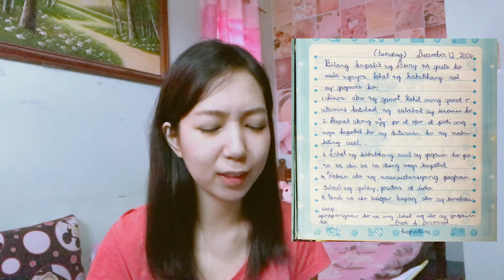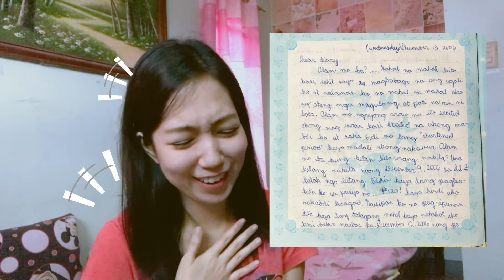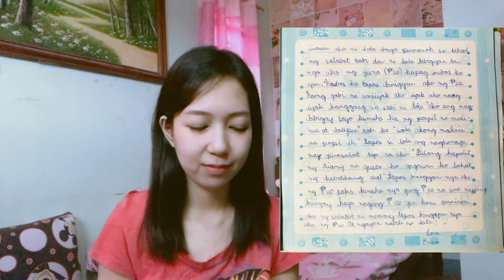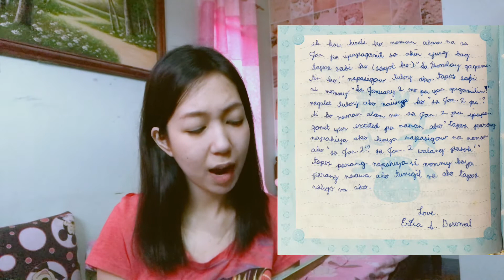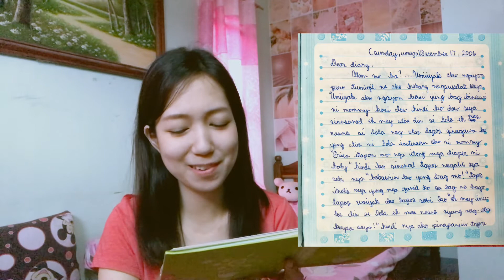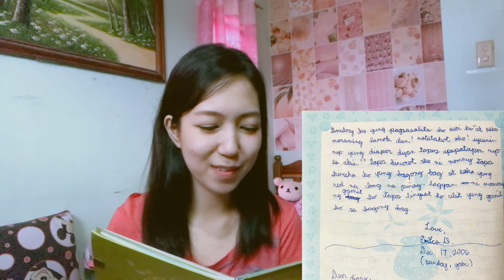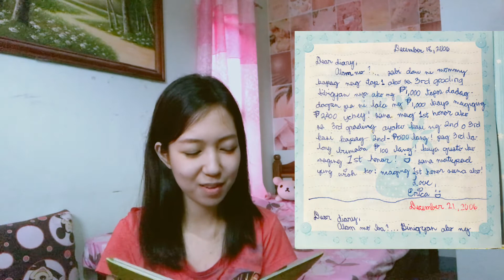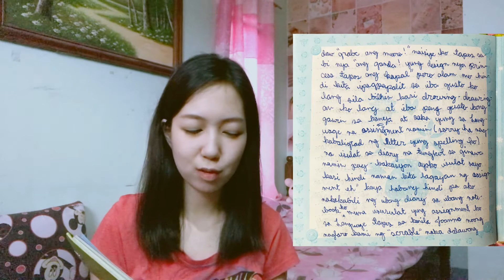PASILIP SA DIARY KO (REACTING TO MY OLD DIARY! LAUGHTRIP!!) 🤣🤣🤣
HAHAHAHA hanep mga nabasa ko intense sa katatawanan 🤣
naisipan ko lang bigla na buklatin ang diary ko at basahin hahaha
SOBRANG WORTH IT. Pampa-good vibes talaga 👌😆

At syempre! Dahil napasaya ako nito, shinare ko din sa inyo
Para naman mapasaya at mapatawa ko din kayo!
Sama-sama tayong matawa habang nagrereact ako sa mga kakaibang nababasa ko sa pasilip ko sa lumang diary ko 🤣🤣🤣

Labyu all! Kaya gusto ko happy ka HAHAHA

Wag mo kalimutan magcomment para sa part 2! HAHAHAHA